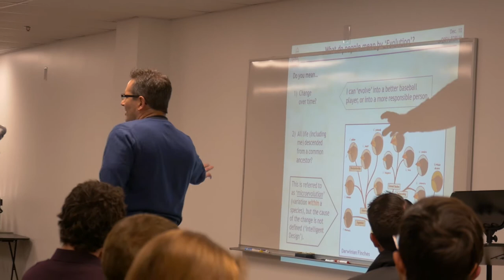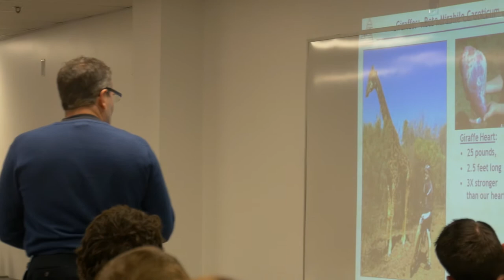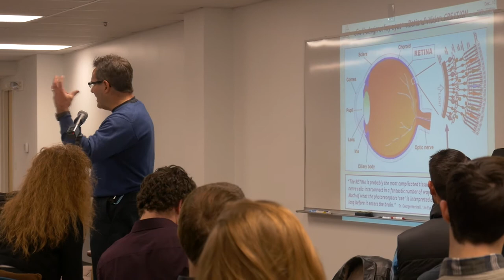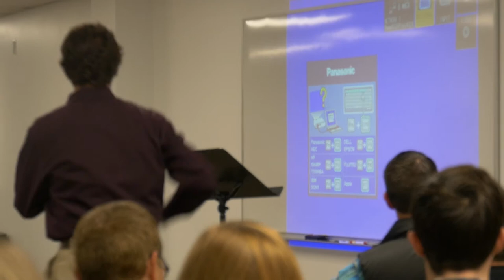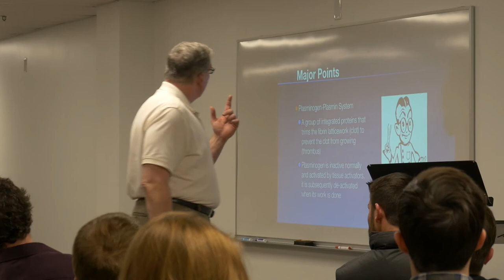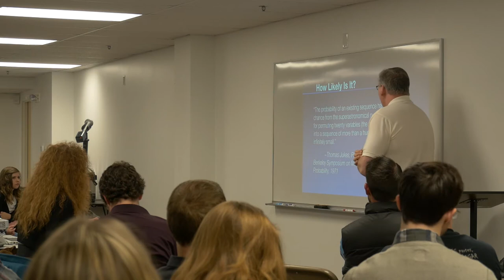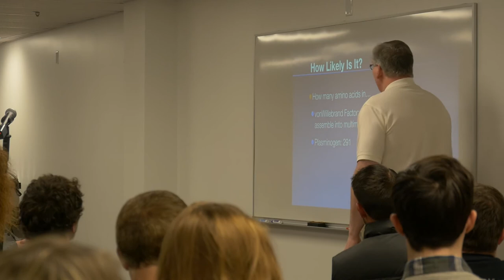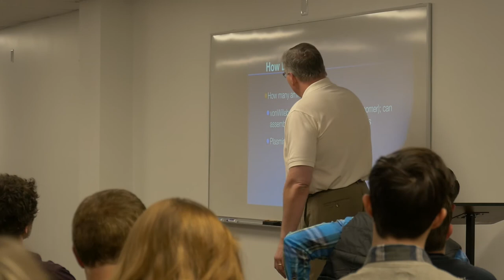Evolution Debate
Ed Croteau hosts the second debate at Abundant Life